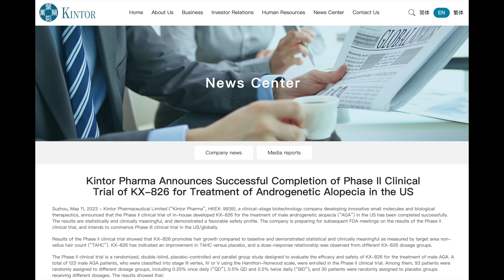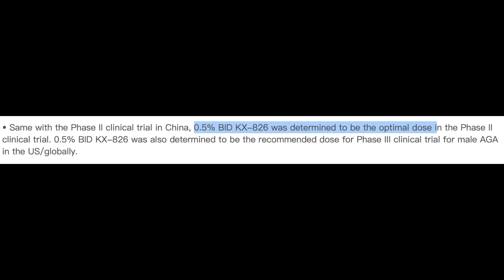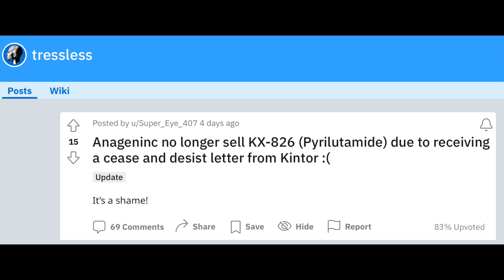Pyrilutamide is almost here! Hair loss sufferers, rejoice!